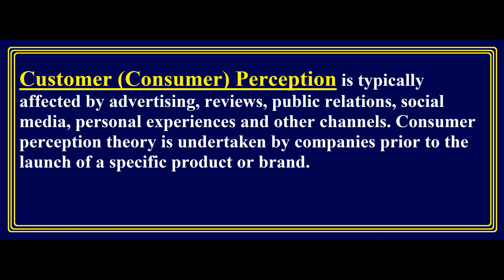What is Consumer Perception? Urdu / Hindi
This Video cover the topic of What is Consumer Perception in Urdu & Hindi.
Meaning of Consumer Perception.
Concept of Consumer Perception.
Consumer Perception in Hindi.
Consumer Perception in Marketing.
Consumer Perception in Urdu.